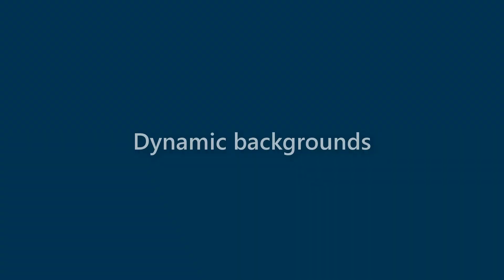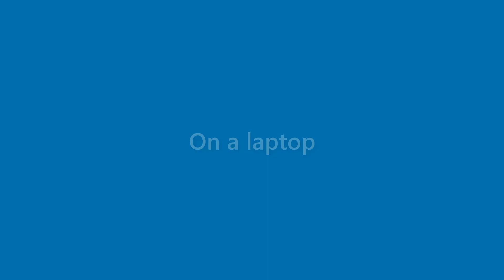Gerard Paul - appearance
Name Look - Gerard Paul - appearance. In this video we present "Gerard Paul" name look and feel in various scenarios.
This video will cover:
How does "Gerard Paul" look as a personal letterhead?
How does "Gerard Paul" look on a business card?
How does "Gerard Paul" look on a computer/laptop screen?
How does "Gerard Paul" look with different background colors?
How does "Gerard Paul" look with various fonts?